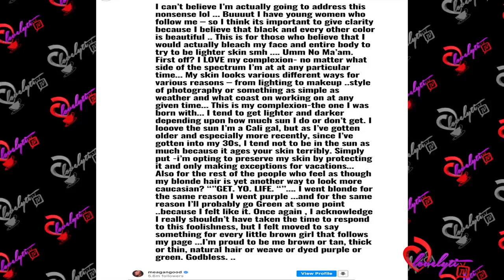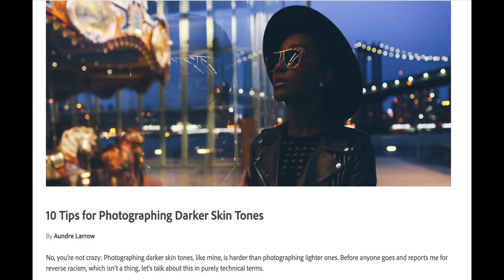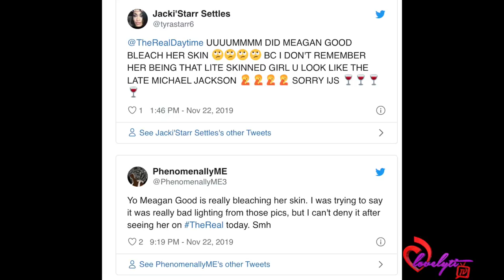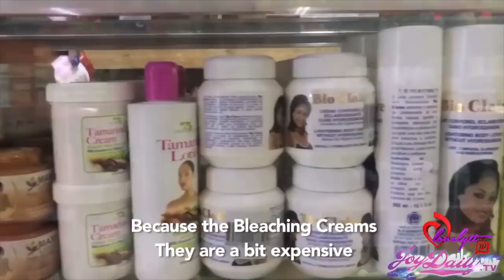Meagan Good breaks her silence about her lighter complexion: ‘I looked crazy’